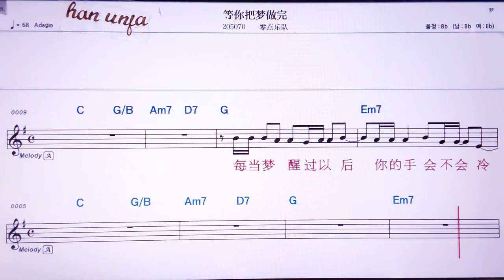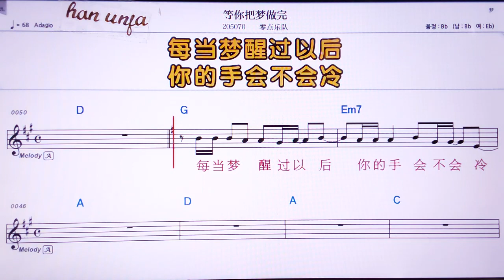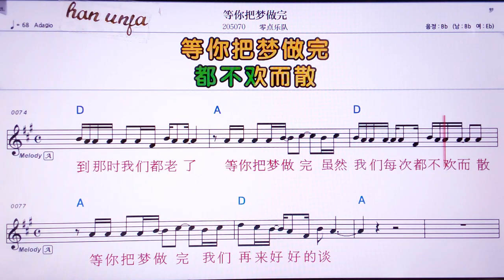💖덩나바멍쭈어완/링디에위에뚜이 👍Karaoke With Sheet Music/MR,노래방, 악보, 코드,